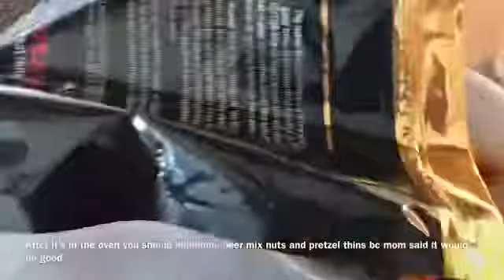What I ate in week 5 of lent as a vegetarian- VLOG 24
Welcome to my little corner on Youtube
MY TWENTY FOURTH VIDEO IS NOW LIVE! What i ate in Week 5 of lent-Vegetarian
Slow Progress is still progress

More hearts than mine Ingrid Andress( i was going to see her in concert… then.. Covid.

Orzo salad
Cook Orzo according to box,
Put on a sheet pan and let cool in refrigerator.
Chop up veggies and cheese  (olives, feta, celery, cucumber, tomato etc)
Mix in bowl with orzo.

Dressing
-Equal parts lemon juice and olive oil-
⅓ cup olive oil        3 tablespoons fresh lemon juice    1 tablespoon minced shallots        2 teaspoons dijon mustard     2 teaspoons honey        sea salt and fresh cracked pepper to taste

DAILYREFLECTIONSFORLENTNOTBYBREADALONE2021 (this book is now $1.. It is never too late to start ;) e FORMATS AVALIBLE

To help

(20:35) ) Gabriel Conte album belong
if you are looking for youtubers who also post bible quotes during their videos check out Jess Conte
If you are looking for youtubers who also post bible quotes during their videos check out Milena Ciciotti
I follow two people on Insta who sell pieces from their own closet/thrifted clothing
My best friend has a styling insta account & i model for her

Whether your reading this during lent or in ordinary time etc. this guy is really good. I love the fact that it is a yung priest so on FIRE for the Lord. highly recommend you check him out.

My best friend released a new dance video. Its so good and makes me happy :)- i am his future videographer